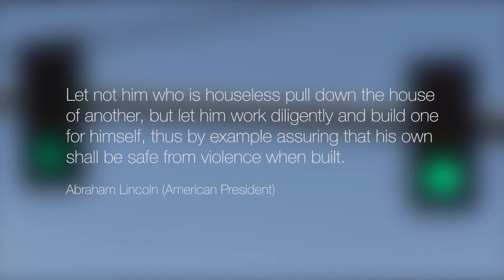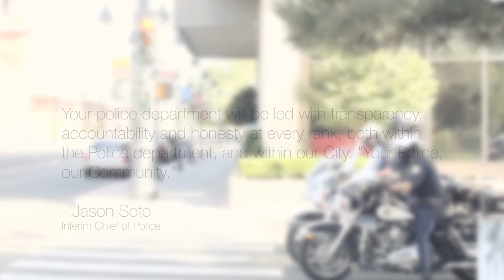SOTCReno 2015 Councilman Paul McKenzie